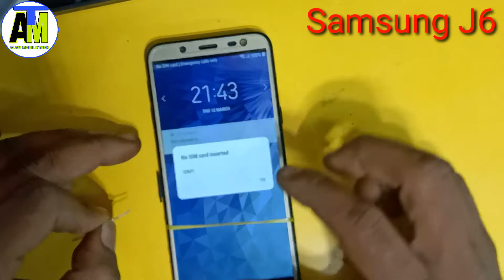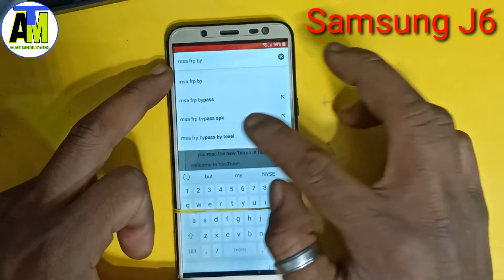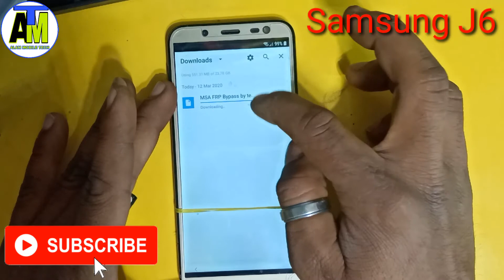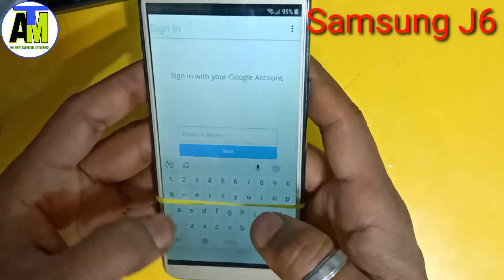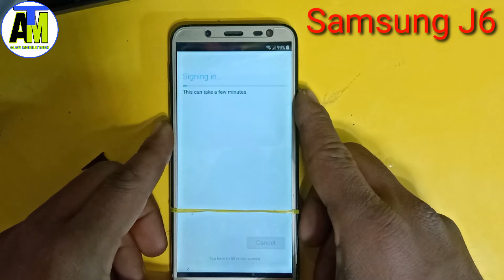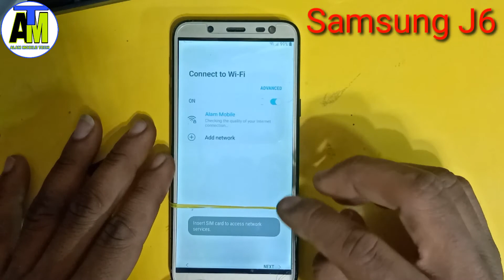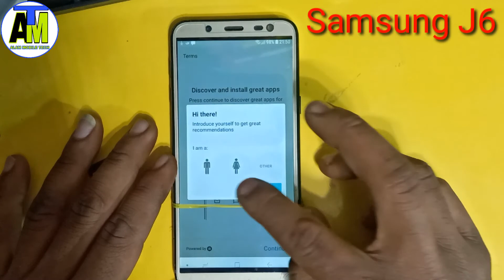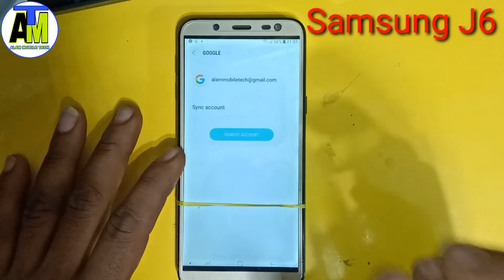Samsung J6 Frp Bypass Unlock without Pc | Samsung J6 Google Account Bypass Unlock | Alam Mobile tech